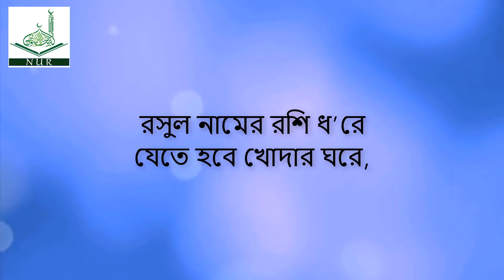আল্লাহ কে যে পাইতে চায় ।। islamic song kazi nazrul-allah ke je paite cay hozorat ke valobeshe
আল্লাহ কে যে পাইতে চায় হযরত কে ভালবেসে আরশ কুর্সী লওহ কালাম না চাইতেই পেয়েছে সে,
islamic song kazi nazrul  allah ke je paite cay hozorat ke valobeshe,

Thank you very much for watching the most beautiful Quran Recitation, Bangla Islamic Song , bangle Islamic gojol, Islamic documentary , Islamic Nasheed, Hamd, Naat, Waz, on our channel. There are a lot of Islamic music, Islamic Video, and Quran Tilawat beautiful recitation, available.

We really hope you will obviously like it . If you want to watch this type of Islamic songs, Islamic videos, the holy quran tilawat, more often, Stay connected with us and Subscribe My channel for getting All New update .Thank You.

keyword: Allah ke je paite chai-Hazrat ke valobeshe(Bangla Naat),
kazi nazrul islam best islamic song Naat youtube